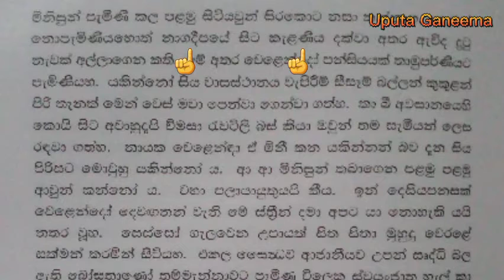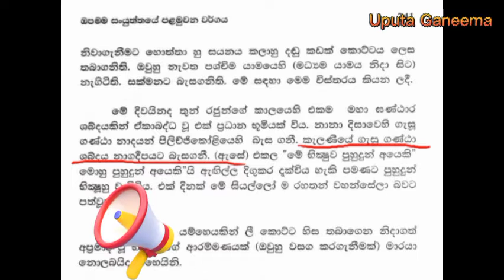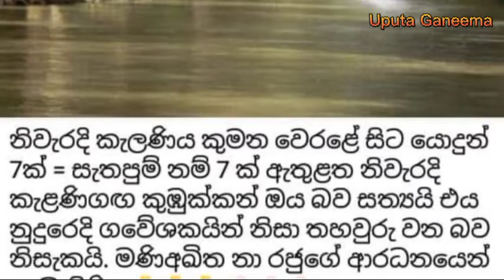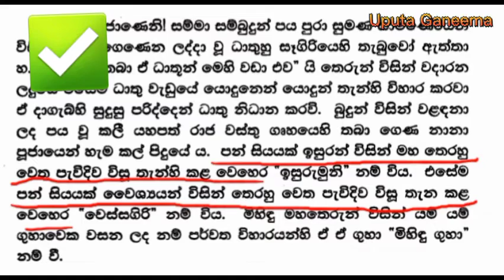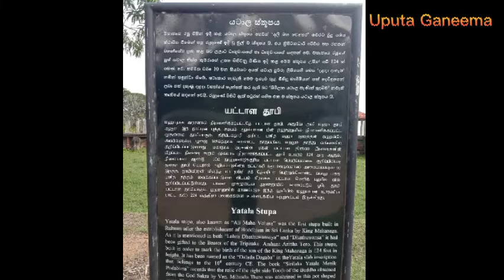ඉතිහාස පර්යේෂක මල්සිරිට කේන්ති ගිහින් වෙස්සගිරිය නෙමේලු!@uputaganeema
වෙස්සගිරියේ අර්ථකථන වැරදිලු !
පුරාවිද්‍යා දෙපාර්තමේන්තුව නොහොඹිනා වැඩ කරලාලු !

ඉතිහාස විග්‍රහ කරන අය කොතරම් දේවල්  සඟවලාද?

ඔබත් මේවා සොයා බලන්න. මේ ඒකට හොඳම කාලයයි.🙏🙏🙏